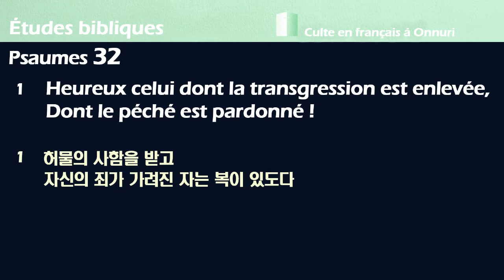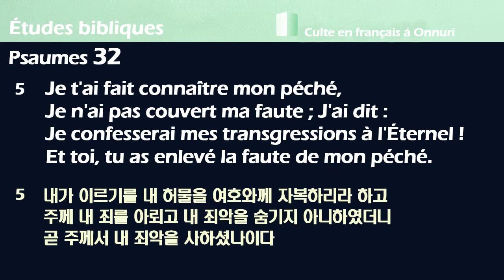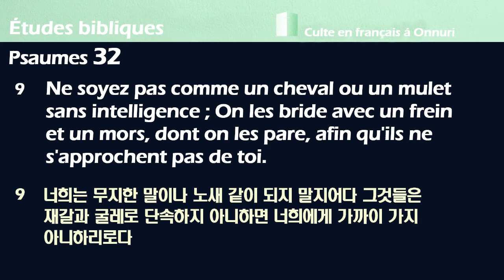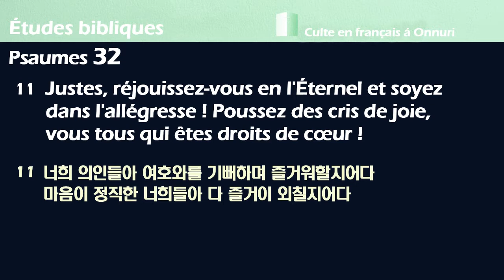Études bibliques, le 21 janvier 2022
Études bibliques par Jean-Martin WEHREY selon Psaumes 32:1-11